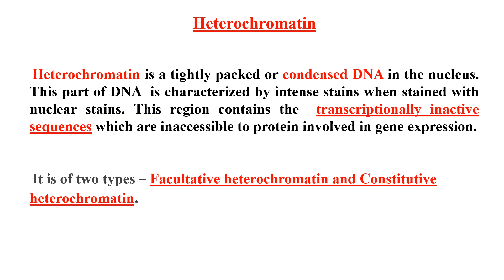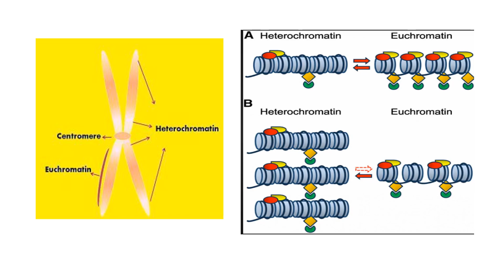Heterochromatin and Euchromatin Video No 14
This video describes the active and inactive parts of chromosome